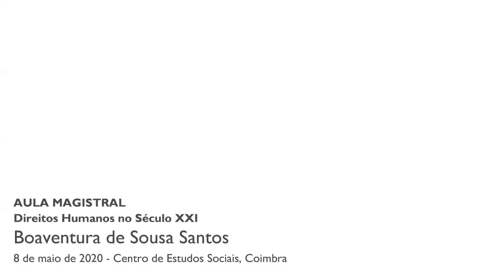2020 Aula Magistral #4 "Direitos Humanos no Século XXI"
Boaventura de Sousa Santos reflete sobre o papel dos Direitos Humanos nas lutas pela dignidade no século XXI num quadro social profundamente marcado pela pandemia do novo coronavírus.